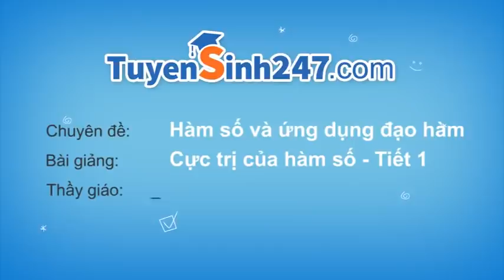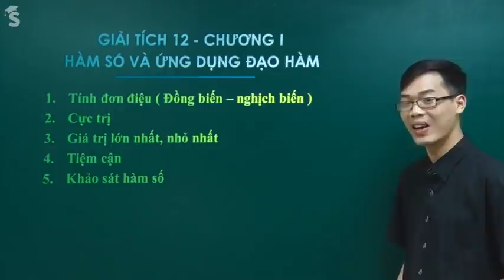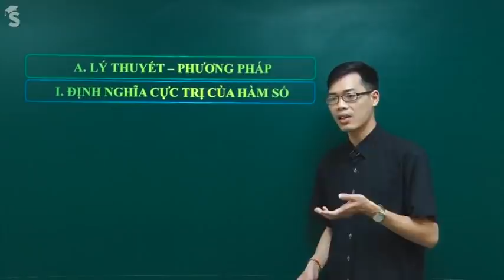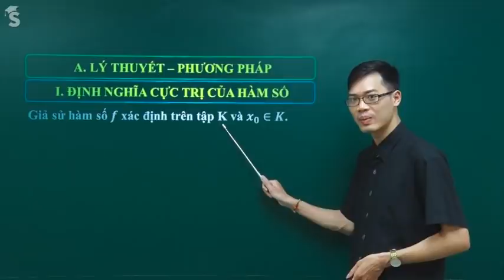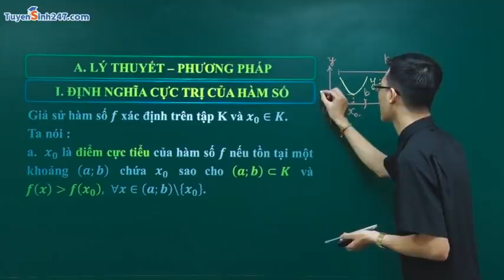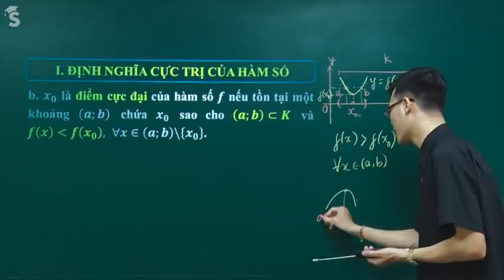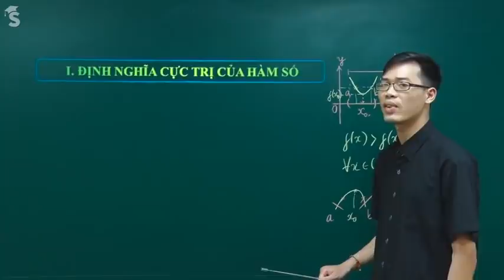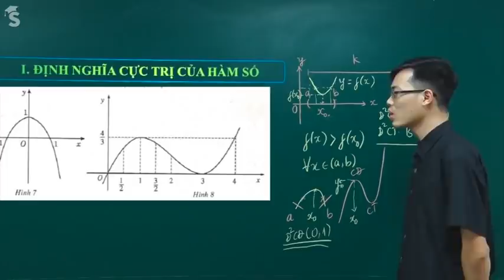Cực trị hàm số ( Tiết 1 - LT ) - Toán 12 - Thầy Nguyễn Công Chính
Bài giảng : Cực trị hàm số ( trích trong tiết 1 - Lý thuyết ).
Chúc các em luôn vui vẻ học tốt và có những khởi đầu mới thành công ❤
💥💥💥THẦY CHÍNH THÔNG BÁO LỊCH KHAI GIẢNG CÁC LỚP OFF TOÁN 10-11-12 MỚI VÀ TỔNG ÔN LUYỆN ĐỀ MỚI NHẤT THÁNG 6 CÁC LỚP 2K6, 2K7, 2K8. 2K9 TẠI TRUNG TÂM THẦY THÀNH CÔ THỜI HITC-HÀ NỘI (CƠ SỞ 1)
☝️ TẤT CẢ CÁC LỚP ĐỀU DO THẦY CHÍNH TRỰC TIẾP ĐỨNG LỚP GIẢNG DẠY VÀ HƯỚNG DẪN KÈM CẶP TỪNG BẠN.
💥💥💥 Lịch học: 🙈
+ LỚP A1 (ĐÃ KHAI GIẢNG): TỐI T6 - 19h30 (30/6) + CHIỀU CN - 16h (2/7)
+ LỚP A2 (MỚI): ST5 - 8h30 (29/6) + SÁNG T7 - 8h30 (1/7)
👉 CÁC LỚP 11 MỚI (2K7): Đăng kí đi học sớm em nhé vì chương trình sgk mới rất khó!!!. Lịch học:  ST4 - 8h (28/6), SCN - 8h (2/7)
Lịch học:
+ CHIỀU T7 - 13h30 (1/7)
+ CHIỀU CN - 13h30 (2/7)
👍Một buổi = 2,5h. Lớp học CÓ ĐIỀU HÒA và chỉ dưới 10 em/ lớp ĐẢM BẢO CHẤT LƯỢNG. Các em được hỏi bài và kèm cặp sát sao. HS đến trung tâm làm thẻ đầu tháng và vào học luôn (gặp Cô Thời hoặc Chú Bình để vào lớp).
💥💥💥 Các bạn ở Phúc Thọ, Đan Phượng, Hoài Đức, Từ Liêm...Học sinh Hoài Đức A, B, C, Vạn Xuân, Đan Phượng, Tân Lập, Thượng Cát, Minh Khai, Xuân Phương,...có thể đi học trực tiếp LỚP TOÁN TẠI NHÀ THẦY (HOÀI ĐỨC HÀ NỘI - CẠNH QUÁN BIA NGỌC SÂM - Đường mới ĐH06 Đức Giang - Gần Bệnh viện đa khoa HOÀI ĐỨC - Tra gg map giúp thầy nhé.
💥💥💥 LỊCH HỌC TẠI HOÀI ĐỨC ( CƠ SỞ 2 )
+ ST3 - 8h30 (27/6) và ST6 - 8h30 (30/6) (đã khai giảng)
+ CT2 - 17h30 (3/7) và CT5 - 17h30 (6/7) ( MỚI )
+ CT3 - 17h30 (4/7) và CT6 - 17h30 (7/7) ( MỚI )

 + Tối T2  - 19h30 (3/7) và Tối T5 - 19h30 (6/7) (MỚI)
 + Tối T3 - 19h30 (4/7) và Tối T7 - 19h30 (8/7) ( MỚI )
👋 Các Quý vị Phụ huynh có con em 2k5, 2k6, 2k7, 2k8, 2k9 có nhu cầu đi học ôn thi vui lòng comment ở dưới, nhắn tin hoặc GỌI TRỰC TIẾP CHO THẦY. HÃY XUẤT PHÁT SỚM - HIỂU SỚM - VỀ ĐÍCH SỚM - ĐỖ ĐẠI HỌC SỚM.

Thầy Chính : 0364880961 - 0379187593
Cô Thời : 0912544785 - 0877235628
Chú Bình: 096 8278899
Học toán Online sớm với thầy Chính để hiệu quả nhất với combo luyện thi theo lộ trình SUN gồm ĐẦY ĐỦ 3 khóa : S2- Luyện thi, S3- Luyện đề, S4-Tổng ôn thi ĐH 2022 trên tuyensinh247.com tại đây
Vui lòng gọi 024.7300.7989 hoặc hotline:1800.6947 để được tư vấn hỗ trợ khóa học phù hợp với nhiều ưu đãi nhất !
Chú í !!! Hiện tại thầy dạy duy nhất trên tuyensinh247.com nên mọi người không đăng kí qua bất cứ trang fb giả mạo nào khác để tránh bị lừa đảo ^^
Group giúp học tốt Toán 12 và ôn thi ĐH 2022 : Chính Family
Fanpage chính thức: Thầy Nguyễn Công Chính
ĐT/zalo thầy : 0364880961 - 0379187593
Các em ấn theo dõi các kênh để không bỏ lỡ các bài giảng hay nhất nhé. Chú ý các page khác đều là giả mạo nên mọi người cẩn thận giúp thầy ạ  ^^